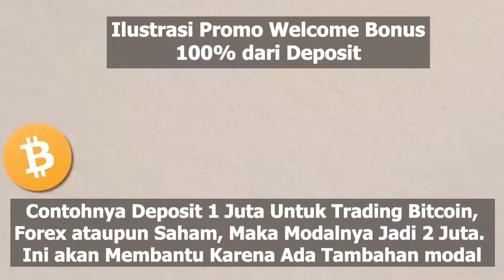🔴TONTON SEBELUM DIHAPUS!! AHOK BONGKAR TEKANAN ANIES BASWEDAN, JOKOWI SIKAT KADRUN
(Daftar Longbridge dan Dapatkan Cashback Hingga 760$ SGD)